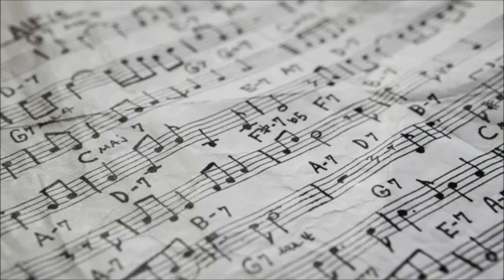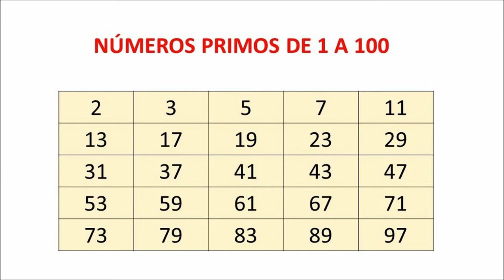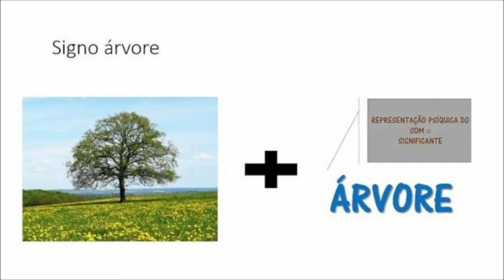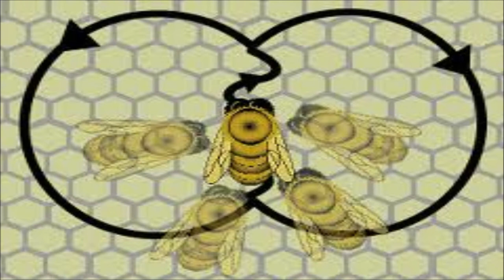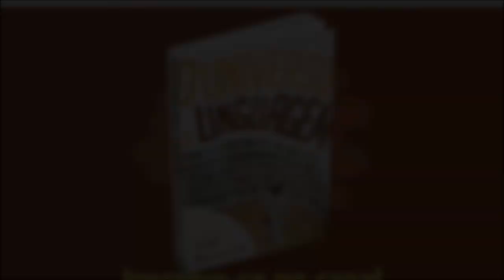A semiótica e a busca por inteligência extraterrestre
Semiótica é a ciência que estuda as linguagens, sejam elas verbais, não verbais (visuais, sonoras, gestuais, etc.) ou sincréticas, isto é, uma mistura de verbal e não verbal. E linguagens são feitas de signos. Mensagens são criadas usando linguagem e, portanto, signos.
Há várias décadas, países desenvolvidos como os EUA e o Reino Unido procuram captar emissões vindas do espaço que possam ser mensagens de seres alienígenas. Há até um programa do governo americano chamado SETI – Search for Extraterrestrial Intelligence – ou Busca por Inteligência Extraterrestre.
Portanto, a tarefa da semiótica neste caso é distinguir possíveis mensagens criadas por seres inteligentes de simples emissões eletromagnéticas de causas naturais, como estrelas e quasares.

Lançamento do livro: O UNIVERSO DA LINGUAGEM – Sobre a Língua e as Línguas

A linguagem tem uma importância crucial em nossas vidas e há uma imensa curiosidade sobre muitas questões ligadas à língua. Por que falamos? Como e quando a linguagem surgiu? Por que as línguas evoluem? Como nascem as palavras? Como a mente processa a linguagem? Como as línguas funcionam? Qual a relação entre a língua que falamos e o modo como vemos o mundo? A língua está mesmo se degenerando? Os outros idiomas são uma ameaça ao nosso? Este livro reúne diversos ensaios que tratam do português e das línguas em geral, bem como de questões, como essas, ligadas à linguagem humana e suas relações com a mente, a sociedade, a cultura e a civilização.

O livro, nas versões física e digital, já está à venda nas principais livrarias e também no site da Editora Contexto

Encontre também na Amazon (versões física e digital)